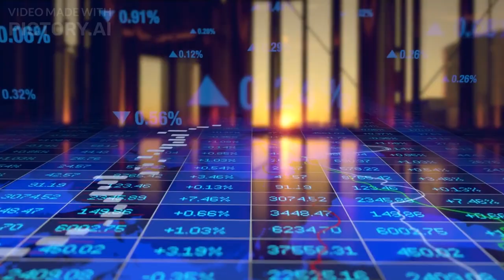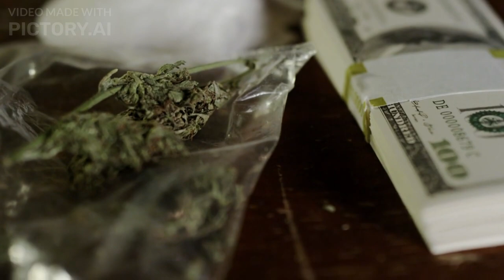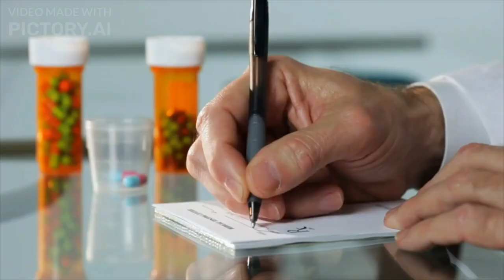AI Presenting: Legalization of Drugs - Exploring the Pros and Cons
🤖 Today's topic is “Legalization of Drugs - Exploring the Pros and Cons”.
Welcome to today's video where we delve into a highly debated topic that has significant implications for society – the legalization of drugs. As we navigate through the pros and cons of drug legalization, we'll aim to shed light on the complexities of this issue and provide you with a well-rounded understanding.

legalization of weed or cannabis pros and cons